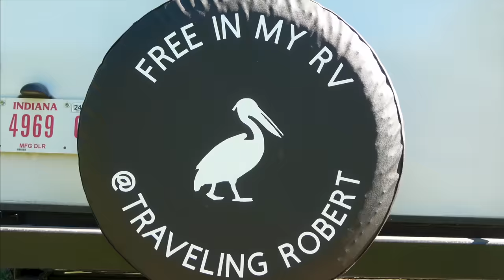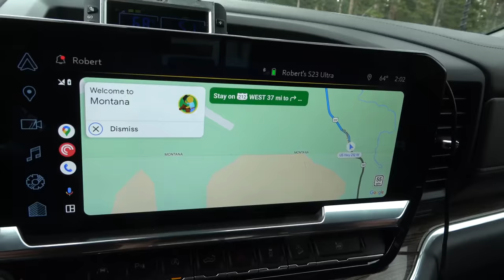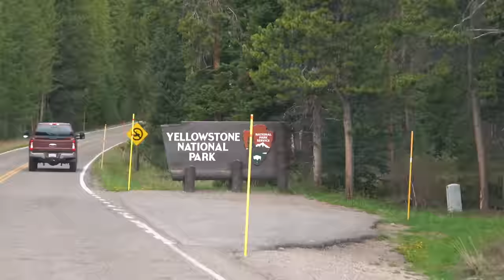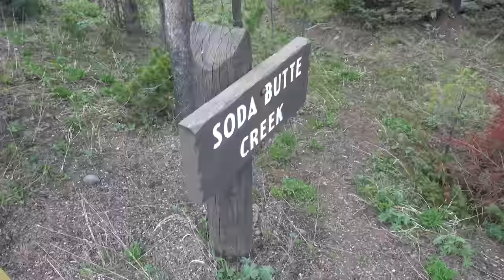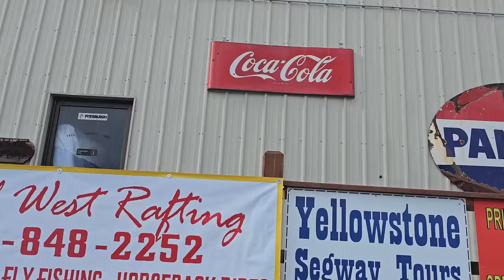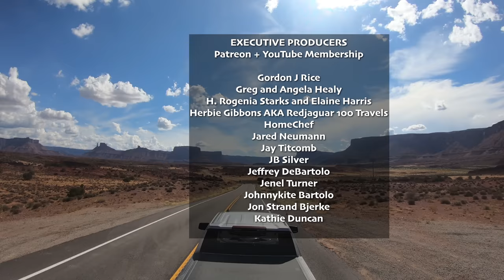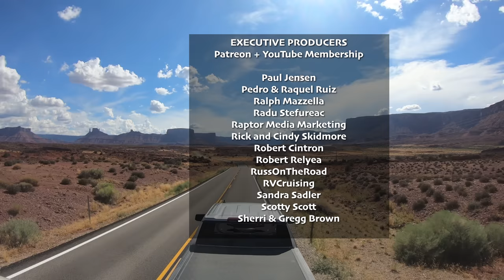Great Scenic Drive from Cody to Yellowstone - Season 10 (2023) Episode 17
0:00 Teaser and intro
0:37 Buffalo Bill State Park
2:23 Cody Wyoming and the Irma Hotel
6:37 Leaving Cody
9:16 Chief Joseph Scenic Byway, RV Damage
16:28 The Road to Yellowstone
18:45 Lamar Valley Wildlife
22:10 Mammoth Hot Spring and Arriving in Gardiner
23:38 Repairing RV Damage and Cooking Ropa Vieja
23:09 Dinner with a View in Gardiner

360 Camera: Insta360 ONE X2